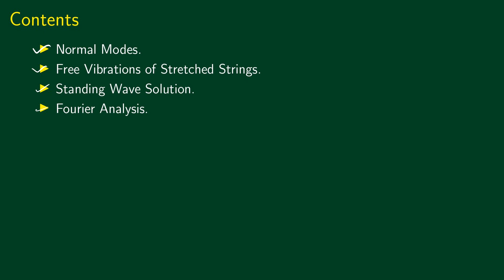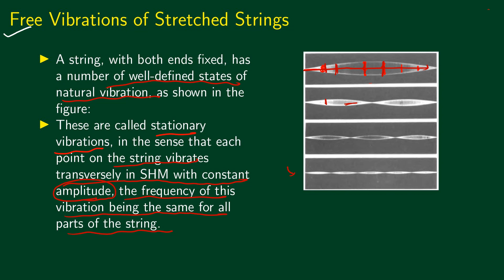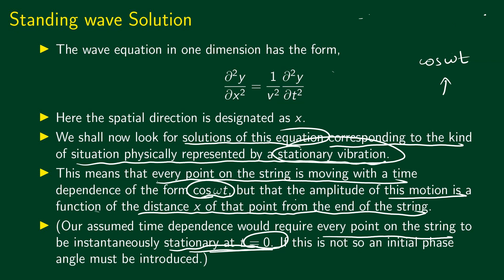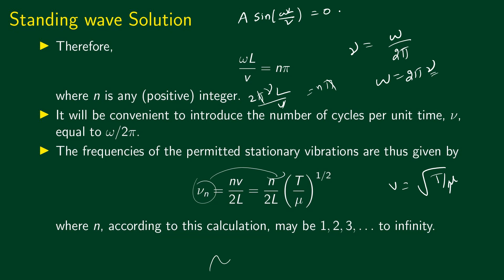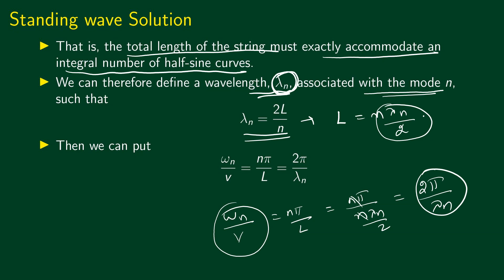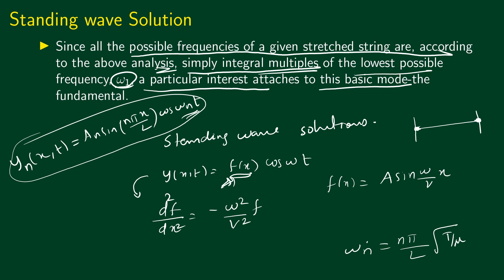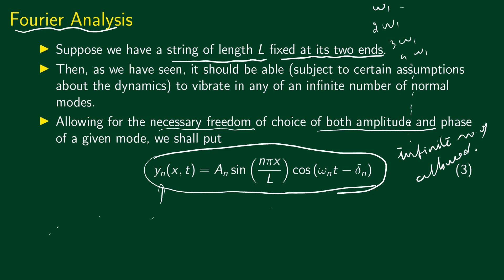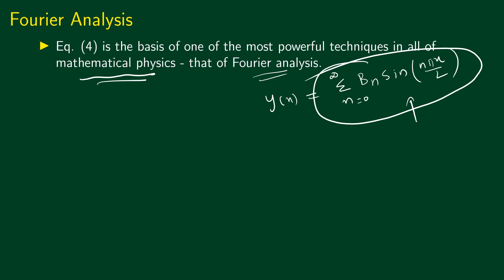2. Stationary Wave Solution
Normal Modes, Free Vibrations of Stretched Strings, Stationary Wave Solutions, Fourier Analysis.